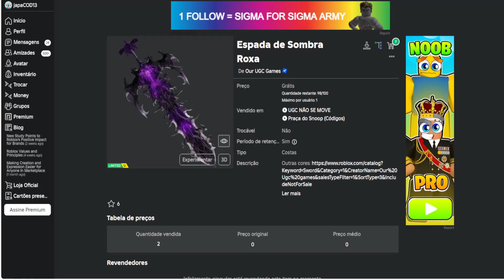COMO PEGAR UMA ESPADA TOP GRÁTIS NO ROBLOX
Apoie este canal para obter acesso aos seguintes benefícios:
wwwwwwwwwwwwwwwwwwwwwwwwwwwwwwwwwwwwwwwwwwwwwwww